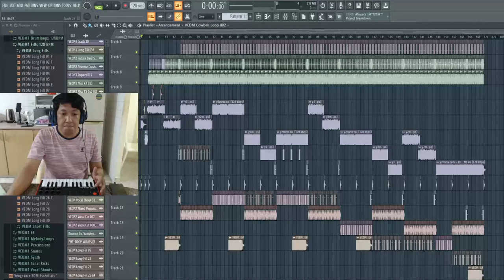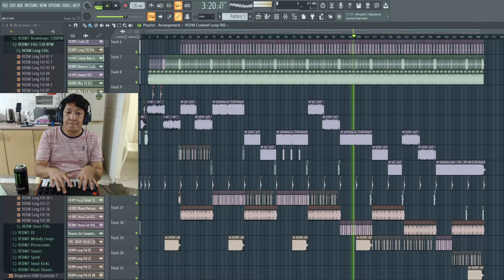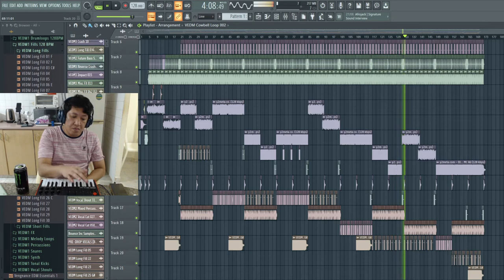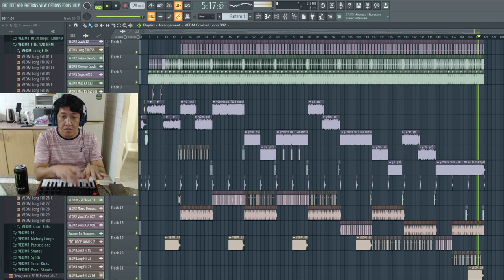DI KO MAGAGA U DA KA - Ashmin Feat. MC AG | Dj Bryanito Remix